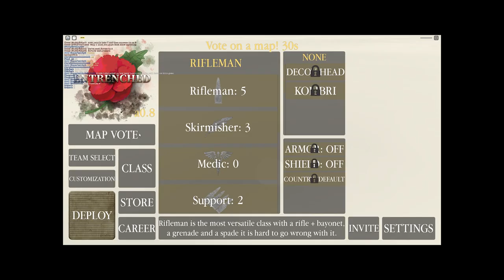ENTRENCHED is crazy good...